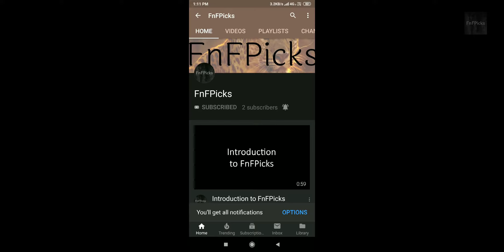Cape Sundew (Drosera capensis)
Today's FnFPicks PlantOfTheDay is CapeSundew (DroseraCapensis)

DidYouKnow They look very dramatic and full of flair, but they take up to 30 minutes to completely engulf their prey!